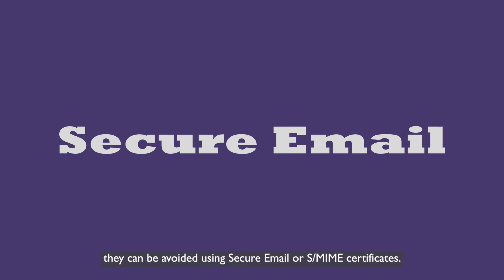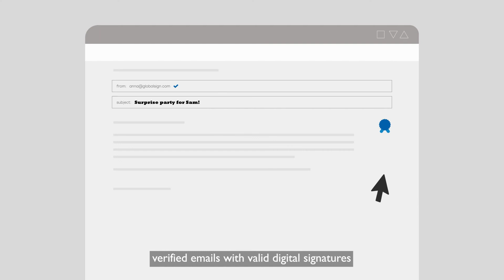How Does S/MIME Prevent Man in The Middle Attacks and Spoofing?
Emails have long been entry points of various malicious scams such as man-in-the middle attacks and spoofing. While they are rampant and can be difficult to detect, they can be avoided using Secure Email or S/MIME certificates. S/MIME’s encryption protects the contents so they can only be opened by the intended recipient using a private key to decrypt the contents. Encryption plays a critical role in ensuring no emails are intercepted and read as they travel from senders to receivers. But aside from encryption, what other ways can emails be protected? Sometimes, threat actors try to intercept emails through spoofing. They can pick up the message and insert a fake response, pretending to be the real person you are talking to. So how exactly does S/MIME prevent this? S/MIME lets you digitally sign your emails to verify your identity. While it is possible to intercept and spoof emails, it is impossible to intercept and strip the digital signature from an email. Therefore, verified emails with valid digital signatures are guaranteed to be valid and legitimate. While there is much to learn about man-in-the-middle attacks and spoofing, we know one thing for sure: There is a solution, and it is this pretty nifty protocol known as S/MIME. Start safeguarding your corporate emails and its contents with S/MIME today!

As one of the world’s most deeply-rooted certificate authorities, GlobalSign is the leading provider of trusted identity and security solutions enabling businesses, large enterprises, cloud-based service providers, and IoT innovators worldwide to conduct secure online communications, manage millions of verified digital identities and automate authentication and encryption. Its high-scale PKI and identity solutions support the billions of services, devices, people, and things comprising the IoT.